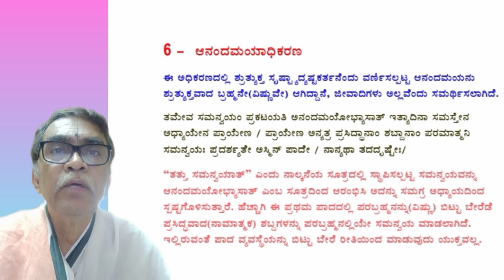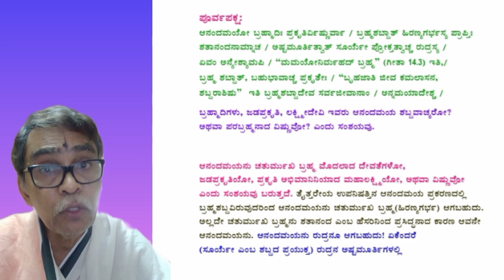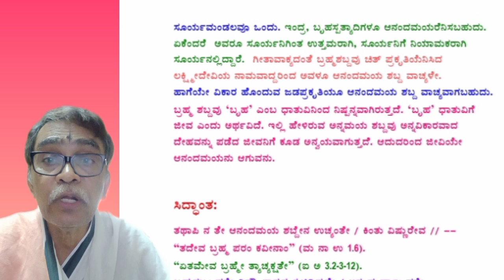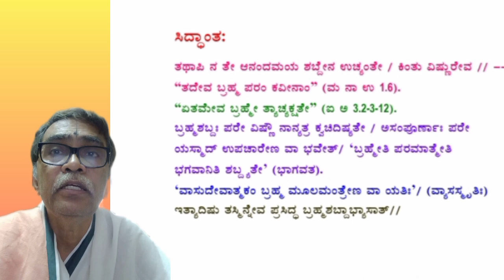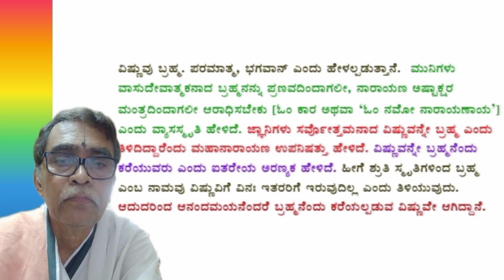19] ಆರನೆಯ ಆನಂದಮಯ ಅಧಿಕರಣ/ ಸೂತ್ರ - 12/ ಬ್ರಹ್ಮಸೂತ್ರ ಭಾಷ್ಯ/ ವೇದಾಂತಸೂತ್ರ ಭಾಷ್ಯ/ಮಧ್ವ ಭಾಷ್ಯ ಅನುಸಾರ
ಕನ್ನಡದಲ್ಲಿ ಬ್ರಹ್ಮ ಸೂತ್ರ ಭಾಷ್ಯ
ವೇದಾಂತ ಸೂತ್ರ ಭಾಷ್ಯ
ಶ್ರೀ ಆಚಾರ್ಯ ಮಧ್ವರ ಭಾಷ್ಯ ಅನುಸಾರ.
ಬೋರ್ಡ್ ನಲ್ಲಿ ಸಾಫ್ಟ್  ಕಾಪಿ ಪ್ರದರ್ಶನ ನೀಡಿ ವಿವರಣೆಯನ್ನು ನೀಡುತ್ತ ಸಾಗಿದೆ.
ಪರಶುರಾಮ್ ಬೆಟಗೇರಿ ಅವರಿಂದ.

We are first to prepare syllabus for each courses in HARIDASA SAHITYA starting from elementary studies Diploma studies and up to post graduation level.

We are proud to be the first established school of HARIDASA SAHITYA 25 YEARS back.

We have guided newly established schools of HARIDASA SAHITYA in one or the other way.
May be in study materials, exam pattern, syllabus settings,  conducting the classes, project works and many more.